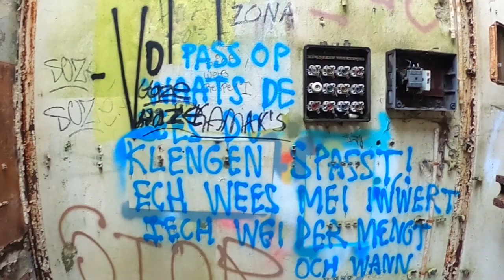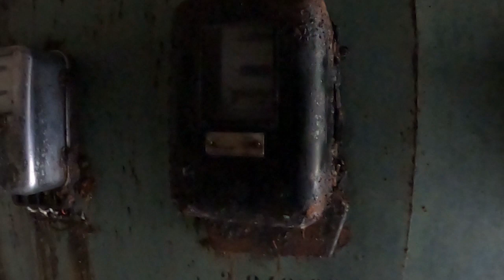Roadtrip Urbex 2 - Luxembourg Trip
Petite explo au Luxembourg.
- Les ruines d'un Zoo
- Les vestiges des Terres Rouges
- La Piscine ERA